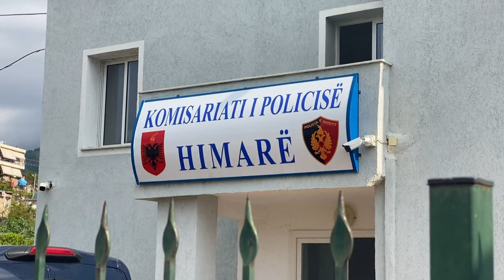Kërkoi lirinë, Apeli i GJKKO lë në burg kryebashkiakun e Himarës, Fredi Beleri